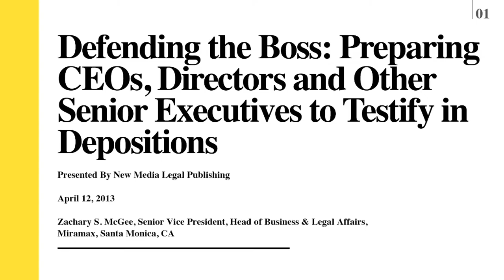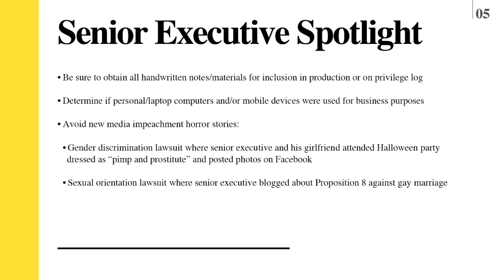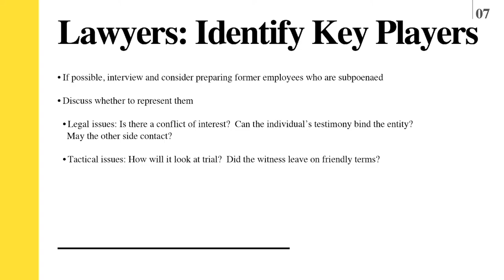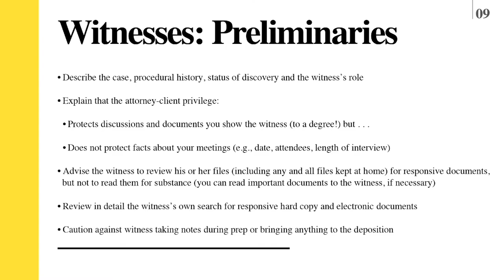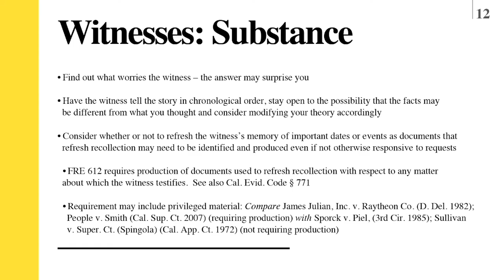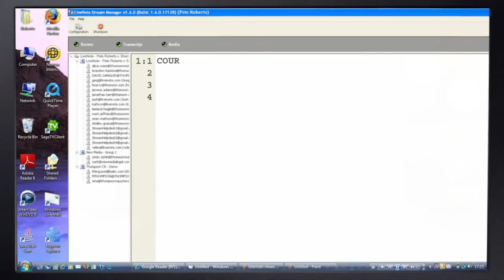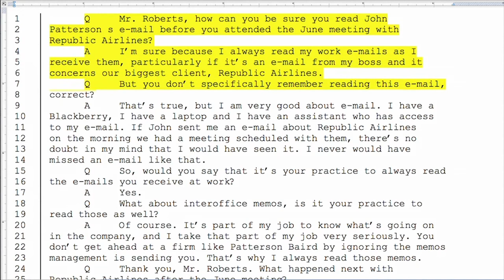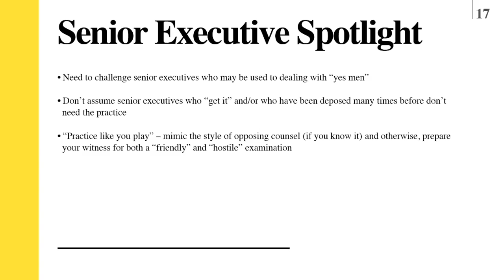Defending the Boss: Preparing CEOs, Directors and Other Senior Executives to Testify in Depositions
This course covers topics tailored to preparing CEOs, directors and other senior executives for providing testimony at a deposition in civil cases.
Presenter: Zach McGee